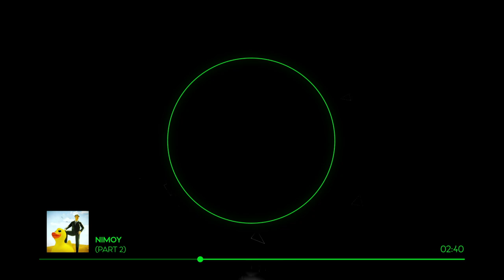"Nimoy Part 2" - IDM/Electro/Techno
Finally found the other parts of the unreleased Nimoy EP, made around 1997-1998 with Impulse Tracker. I missed those. I could go on writing new patterns for hours and create lots of variations on the same patterns.